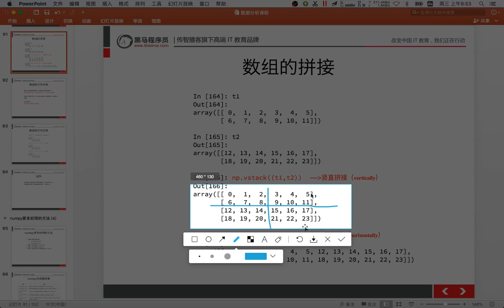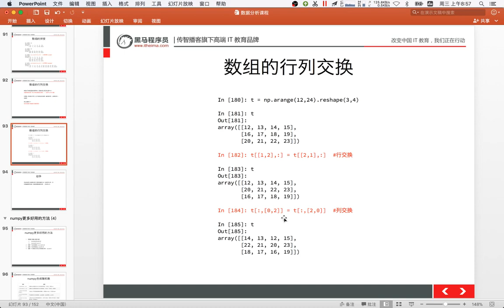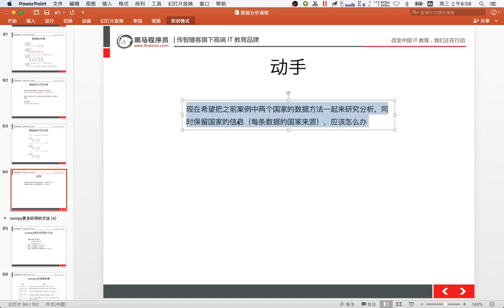21 数据分析丨06 numpy中的nan和常用方法丨01数据的拼接